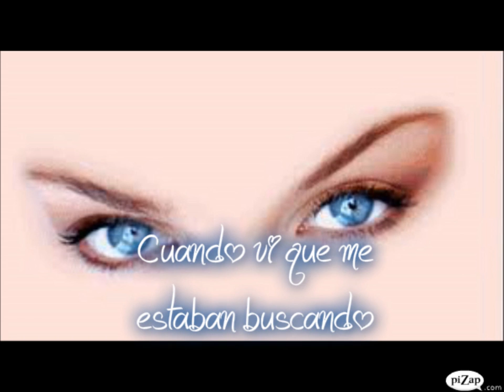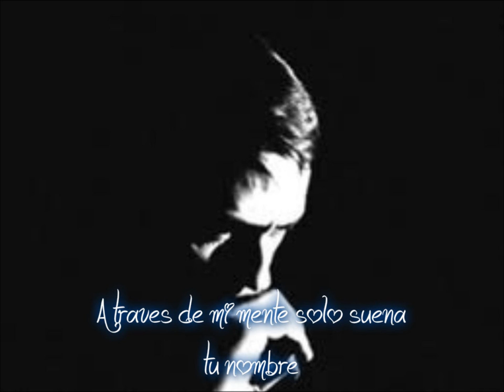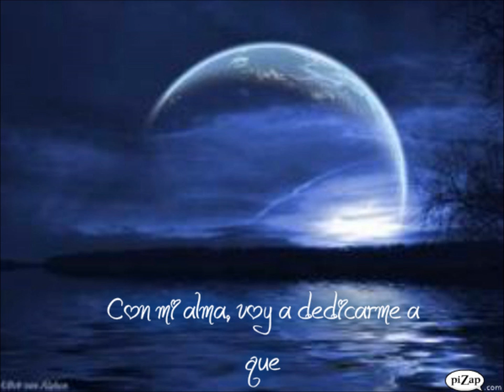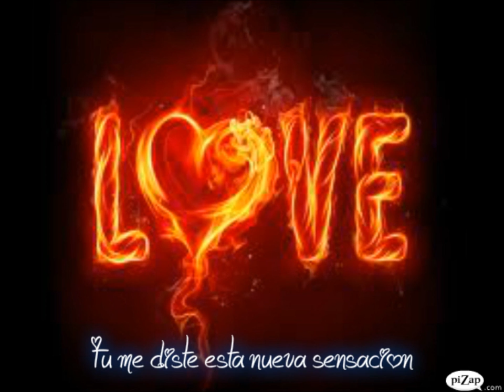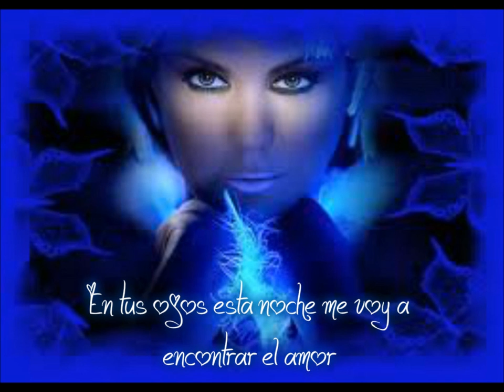In your eyes (Reeds) (Dance Version) (Subtitulos en español)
Acoustic Guitar, Backing Vocals -- Julius Facchini
Arranged By, Composed By, Conductor -- Marco Masini, Roberto Buti
Backing Vocals -- Cristina Dori
Engineer -- Sandy Dian
Other [Clothing By] -- G.M. Venturi
Other [Press Agency] -- Studio Torelli
Photography By [Cover Photos] -- Gianni Ghidini
Producer -- Discotto Productions*
Saxophone -- Flavio Manfrin
Notes▼
Recorded and mixed at Sandy's Studio - Vicenza.
Special thanks to Susy Wallworken
Management: NEW YORK AGENCY
1985 Manufactured and Distributed by Il Discotto Productions
Printed in Italy